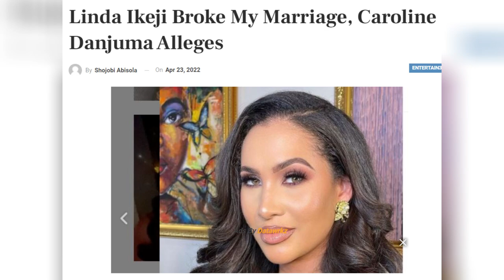10 Nigerian Celebrities Who Are Home Wreckers!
10 Nigerian Celebrities Who Are Home Wreckers!
Mercy Aigbe, Toke Makinwa, Ini Edo, Judy Austin, Regina Daniels
latest Yoruba Movies, New Yoruba Movies 2023, Nollywood films, Nollywood Movies, latest Nollywood films